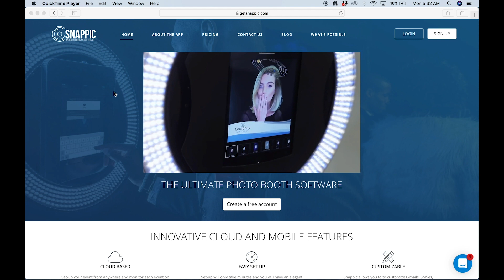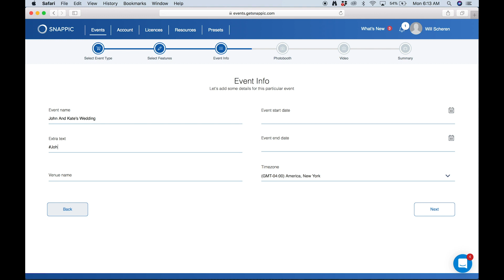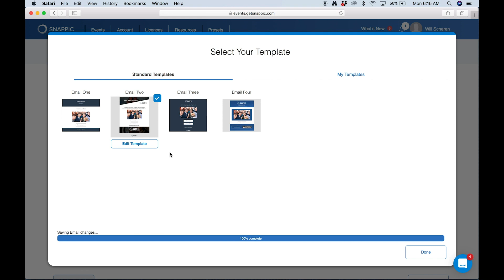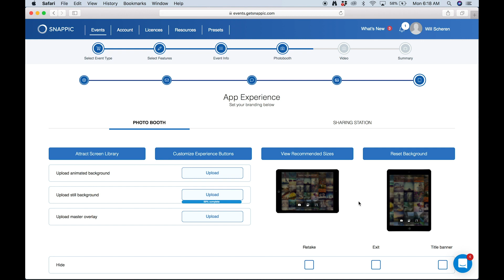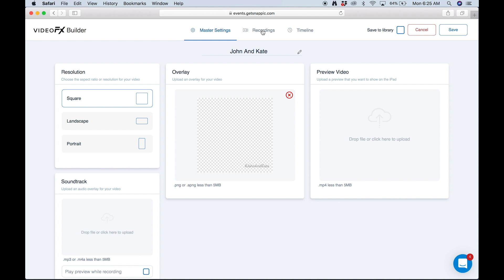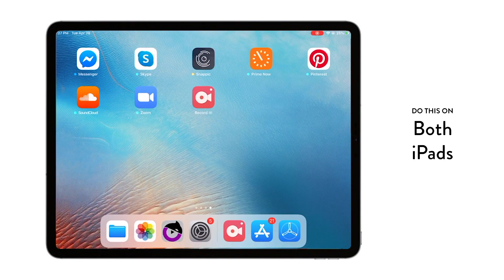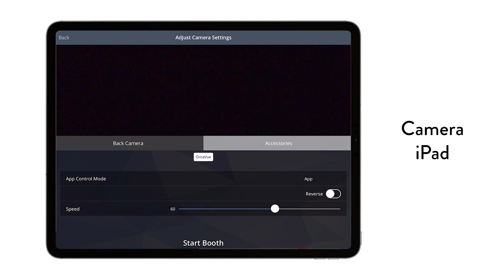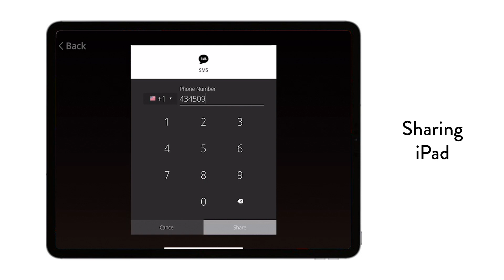How to Configure Snappic for OrcaVue 360 Video Booths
This video shows how to utilize Snappic video booth software to capture 360 videos using an OrcaVue 360 Video Booth platform.